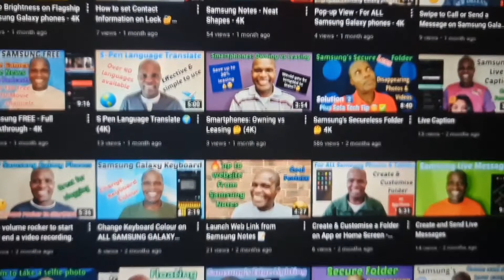Starting a YouTube channel - 4K